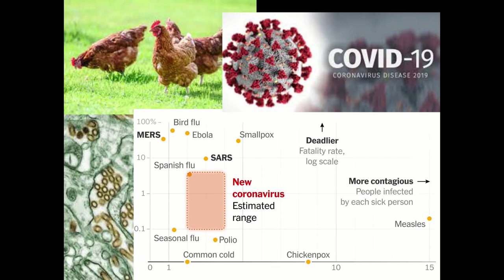LeMieux Center for Public Policy Welcomes Retired Four-Star Admiral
International relations expert James Stavridis predicts the United States will emerge from the COVID-19 pandemic “diminished geo-politically” and broadly challenged by China, but he paints a picture of hope if Americans “work together and pull together.”